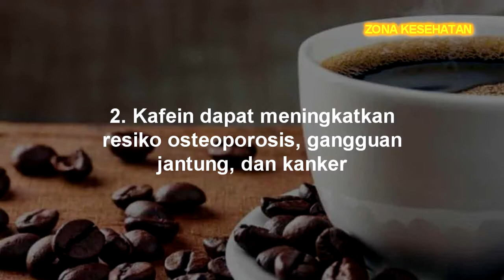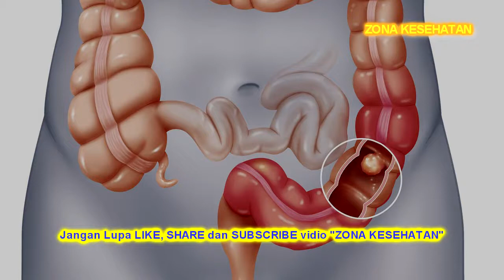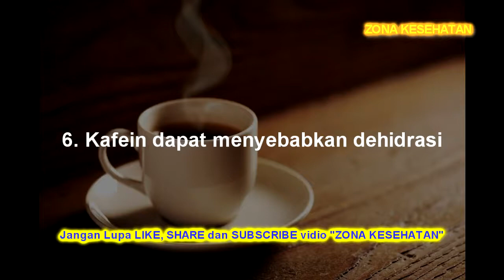BARU!! MENGUAK 7 MITOS dan FAKTA KAFEIN yang belum banyak diketahui - ZK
BARU!! MENGUAK 7 MITOS dan FAKTA KAFEIN yang belum banyak diketahui

Apa itu Kafein? Apa manfaat Kafein? bahaya apakah jika mengkonsumsi Kafein lebih dari sekali dalam sehari?

Kopi termasuk minuman yang digemari oleh pria dan wanita. Minuman konon yang bisa mengurangi rasa kantuk ini sangat umum di masyarakat Indonesia. Bahkan, gerai-gerai kopi sudah menjamur di berbagai sudut kota, hingga di mall.

Kafein adalah zat yang secara alami terdapat pada tanaman tertentu. Kafein merupakan stimulan sistem saraf pusat dan memiliki sifat diuretik.

Terima kasih